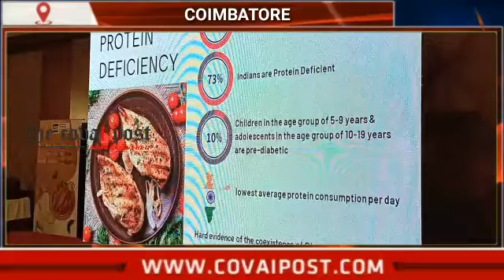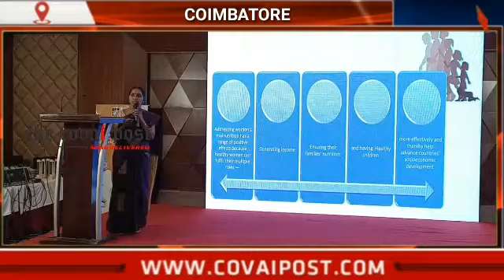பண்ணை கோழி விவசாயிகள் ஒழுங்குமுறை அமைப்பின் சார்பாக கோழிகளில் ஊட்டச்சத்து கருத்தரங்கம்